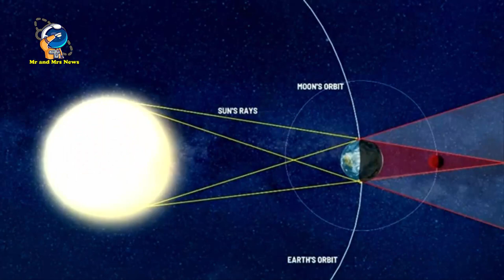SIAP -SIAP !! GERHANA BULAN PENUMBRA 5 MEI 2023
gerhana bulan penumbra 5 mei 2023
May 5 penumbral lunar eclipse
GERHANA BULAN

Menurut  BMKG, gerhana bulan penumbra ini akan terjadi 5-6 Mei 2023.  Seluruh proses gerhana dapat dilihat di sebagian besar Asia, Australia, sebagian kecil Afrika, dan sebagian Rusia. Proses gerhana pada saat Bulan terbit dapat diamati di sebagian besar Afrika, sebagian kecil Asia, sebagian besar Eropa, dan sebagian Rusia.Gerhana Bulan Penumbra terjadi saat posisi Bulan-Matahari-Bumi sejajar. Hal ini membuat Bulan hanya masuk ke bayangan penumbra Bumi. Akibatnya, saat puncak gerhana terjadi, Bulan akan terlihat lebih redup dari saat purnama. Adapun Gerhana Matahari adalah peristiwa terhalangnya cahaya Matahari oleh Bulan sehingga tidak semua cahayanya sampai ke Bumi dan selalu terjadi pada saat fase bulan baru.